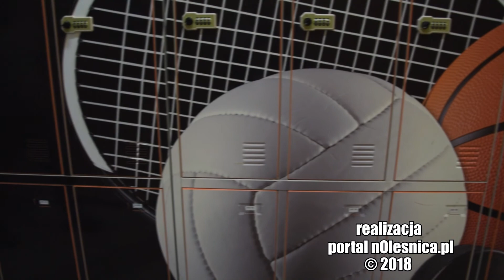Niesamowite szafki szkolne w Szkole Podstawowej nr2